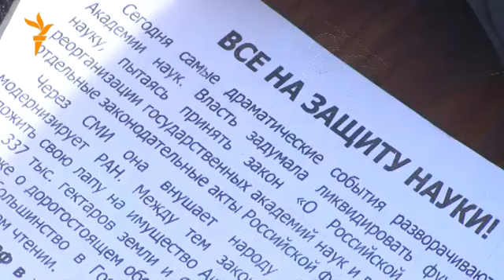Иркутск. Ученые вновь протестуют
В Иркутске вновь протестовали ученые. На площадке у входа в Иркутский научный центр СО РАН собралось примерно триста человек, в основном это были сотрудники иркутских научных институтов. По сути это был митинг, но его организаторы не согласовывали мероприятие с городскими властями, и решили назвать это собранием.